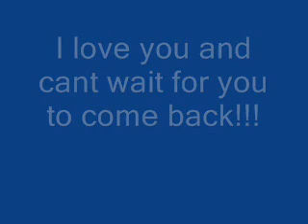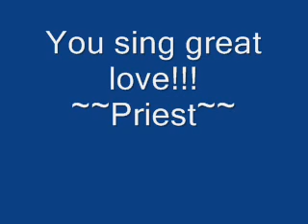Mouse - Caught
This is my mouse singing... :)